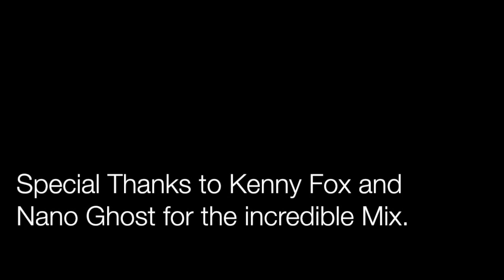Chris Asay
Chris "Cheftender" Asay is one of New Jersey's best bartenders!